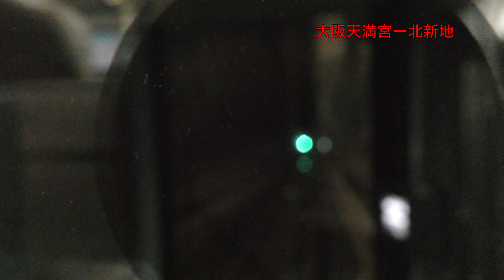【4K・前面展望】神戸線直通321系東西線普通列車。四條畷発⇨西明石行!!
2023年8月撮影。

0:00 OP
0:05 タイトル
0:10 四條畷　Shijōnawate　（発車）
2:33 野崎　Nozaki　（停車）
3:28 野崎　Nozaki　（発車）
5:21 住道　Suminodō　（停車）
6:24  住道　Suminodō　（発車）
8:14  鴻池新田　Kōnoikeshinden　（停車）
9:05  鴻池新田　Kōnoikeshinden　（発車）
10:31 徳庵　Tokuan　（停車）
11:25 徳庵　Tokuan　（発車）
13:00 放出　Hanaten　（停車）
14:09 放出　Hanaten　（発車）
15:34  鴫野　Shigino　（停車）
16:38  鴫野　Shigino　（発車）
17:58  京橋　Kyōbashi　（停車）
20:28  京橋　Kyōbashi　（発車）
21:25  大阪城北詰　Ōsakajōkitazume　（停車）
22:26  大阪城北詰　Ōsakajōkitazume　（発車）
23:42  大阪天満宮　Ōsakatemmangū　（停車）
24:38  大阪天満宮　Ōsakatemmangū　（発車）
25:45 北新地　Kitashinchi　（停車）
26:59 北新地　Kitashinchi　（発車）
27:56  新福島　Shin-Fukushima　（停車）
28:48  新福島　Shin-Fukushima　（発車）
29:55  海老江　Ebie　（停車）
30:46  海老江　Ebie　（発車）
32:45  御幣島　Mitejima　（停車）
33:48  御幣島　Mitejima　（発車）
35:14  加島　Kashima　（停車）
36:06  加島　Kashima　（発車）
37:59  尼崎 Amagasaki　（停車）
42:36  尼崎 Amagasaki　（発車）
44:36 立花 Tatibana　（停車）
45:28 立花 Tatibana　（発車）
47:10 甲子園口 Kōshienguchi　（停車）
48:15 甲子園口 Kōshienguchi　（発車）
49:48 西宮 Nishinomiya　（停車）
50:50 西宮 Nishinomiya　（発車）
52:01 さくら夙川 Sakura-shukugawa　（停車）
52:55 さくら夙川 Sakura-shukugawa　（発車）
54:56 芦屋 Ashiya　（停車）
1:02:46 芦屋 Ashiya　（発車）
1:04:14 甲南山手 Kōnan-Yamate　（停車）
1:05:05 甲南山手 Kōnan-Yamate　（発車）
1:06:07 摂津本山 Settsu-Motoyama　（停車）
1:07:07 摂津本山 Settsu-Motoyama　（発車）
1:08:17 住吉 Sumiyoshi　（停車）
1:09:15 住吉 Sumiyoshi　（発車）
1:10:53 六甲道 Rokkōmichi　（停車）
1:11:40 六甲道 Rokkōmichi　（発車）
1:12:43 摩耶 Maya　（停車）
1:13:28 摩耶 Maya　（発車）
1:14:12 灘 Nada　（停車）
1:15:05 灘 Nada　（発車）
1:16:40  三ノ宮 Sannomiya　（停車）
1:17:55 三ノ宮 Sannomiya　（発車）
1:18:34 元町 Motomati　（停車）
1:19:34 元町 Motomati　（発車）
1:20:44 神戸 Kōbe　（停車）
1:21:42 神戸 Kōbe　（発車）
1:23:23 兵庫 Hyōgo　（停車）
1:24:10 兵庫 Hyōgo　（発車）
1:25:43 新長田 Sin-Nagata　（停車）
1:26:39 新長田 Sin-Nagata　（発車）
1:27:31 鷹取 Takatori　（停車）
1:28:17 鷹取 Takatori　（発車）
1:29:03 須磨海浜公園 Sumakaihinkōen　（停車）
1:29:52 須磨海浜公園 Sumakaihinkōen　（発車）
1:31:05 須磨 Suma　（停車）
1:31:59 須磨 Suma　（発車）
1:34:17 塩屋 Shioya　（停車）
1:34:59 塩屋 Shioya　（発車）
1:36:54 垂水 Tarumi　（停車）
1:37:45 垂水 Tarumi　（発車）
1:39:02 舞子 Maiko　（停車）
1:40:00 舞子 Maiko　（発車）
1:41:29 朝霧 Asagiri　（停車）
1:42:16 朝霧 Asagiri　（発車）
1:43:52 明石 Akashi　（停車）
1:44:59 明石 Akashi　（発車）
1:47:22 西明石 Nishi-Akashi　（停車）